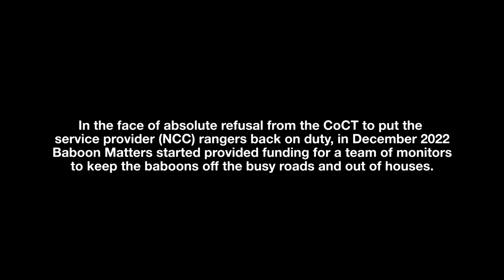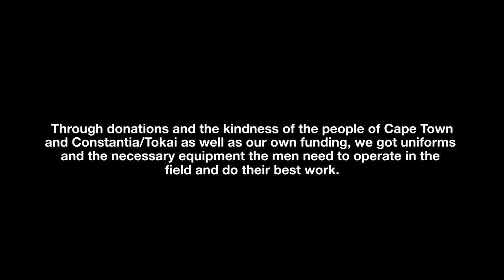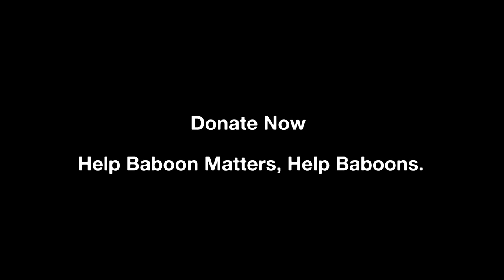Save the CT2 Troop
In April 2022, the CoCT withdrew rangers from the managed CT2 troop of baboons, leaving the troop to roam the leafy suburbs of Rhodes Drive, Southern Cross Drive and Constantia Nek.
The extremely busy roads and some very intolerant residents, who use high powered weapons to shoot at baboons, resulted in the deaths of at least 4 of the troop (1 female died a painful death after being shot in the chest, at least 3 youngsters have been killed on the roads) and one female has disappeared. Other troop members have what appear to be wounds caused by pellet gun (or other) on their faces.
When the NCC rangers were withdrawn by CoCT, the Tokai Baboon Action Group volunteers stepped in and over the next seven months these intrepid women took daily shifts and worked daylight hours standing along the winding roads alerting traffic to the presence of baboons thereby keeping drivers and baboons safe from potential road accidents.
But the long hours and stress of baboons almost being killed daily was taking its toll, and in the face of absolute refusal from the CoCT to put the service provider (NCC) rangers back on duty, Baboon Matters provided interim funding for a team of monitors to keep the baboons off the busy roads and out of houses.
Our first team did a good job, with only one event where baboons were uninvited guests at a garden party and a few occasions when baboons went off on their own; but the team all had full time work and were helping the CT2 troop out on a “part-time” basis so we realised we needed a better system to provide more reliable monitoring.
The new team started last week and so far have kept the baboons off the roads for the hours they are on duty. There are occasions where the troop cross the road from De Hel or around Constantia Nek and we appreciate the drivers slowing down when they see our large warning flags alerting them of baboons.
We also thank some of the large private properties who allow the monitors access to get the baboons off the property and back into Cecelia Forest or De Hel.
We have two teams working, each team comprising three experienced men on duty daily, the teams work from 07.00 – 18.00 in a rolling shift so that they are not working overtime. Ideally we would love an extra person on each team and at least one hour of overtime per team daily, but unless residents and landowners assist with funding, we can only do what we can have budget for...
Our daily costs are R1050 for the monitors (R350 p.day per person) and R400 for transport, so a total of R1450 per day.
There are no management costs and Baboon Matters has covered the costs of the radios and other. It is important to note that our teams are NOT using paintball guns or pain aversion tools.
Our intention is to keep these two teams working for as long as possible, but essentially over this busy holiday period. We are planning the short term monitoring for 6 weeks; from 1 December 2022 to 15 January 2023, after which time we hope that the CoCT or residents will provide funding and management for the CT2 troop.
So far we have raised R19 400 and we now need to secure an additional R41 500 to keep the troop safe and to minimize conflict between residents and baboons.
Please will you help keep the CT2 troop safe by donating today at:
Baboon Matters
Standard Bank
Blue Route branch
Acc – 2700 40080